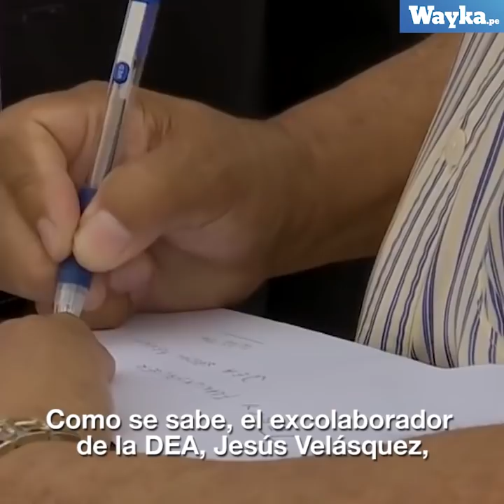El regreso de Joaquín Ramírez, exfinancista de Keiko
Joaquín Ramírez, investigado por presuntamente lavar dinero para Keiko Fujimori, regresa para postular en Cajamarca.